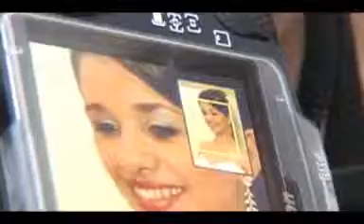Making Off - Casamento - New Age Studios.wmv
Making Off editado por Michelangelo, filmado por Suely. A Noiva: Marta, o Noivo: Bruno.
Músicas: I heard it through the gravevine - Michael McDonald ,Bring It On - T. J e Just the way you are - Diana Krall.